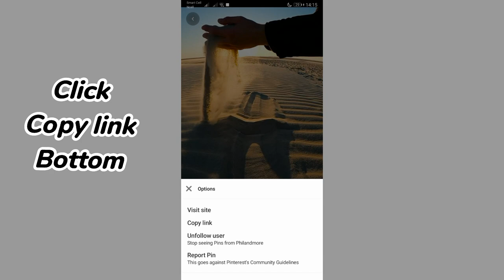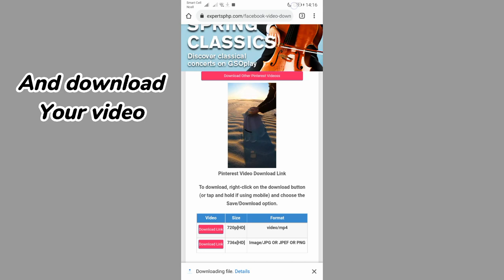How to download short clip video for making tiktok. Clip download. And viral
1-    Travelegaxy

2-     TravelOpel

3-      Tour to Planet

4-       ONEMIX Official

5-       John Derting

Use this type clip on your video to viral your tiktok video.